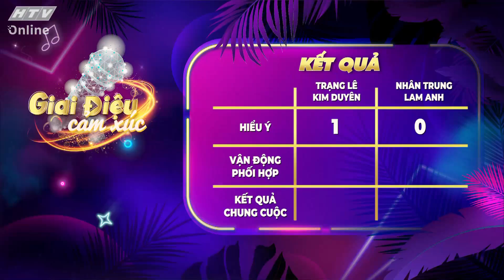GIAI ĐIỆU CẢM XÚC | Những giai điệu xuân từ khắp mọi miền | TẬP 14 | 28/1/2023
"Giai điệu cảm xúc" phát sóng lúc 20g thứ Bảy hàng tuần trên kênh HTV7.

"Giai điệu cảm xúc" với 4 người chơi mỗi tập, họ sẽ cùng trải qua 3 vòng thi: Vòng 1 - Giấu mặt, Vòng 2 - Vượt qua thử thách, Vòng 3 - Nào cùng hát. Người chơi sẽ không biết danh tính của 3 người chơi còn lại, họ thông qua giọng hát sẽ tự chọn đối tượng ghép cặp song ca cùng mình ở các vòng sau. Dẫn dắt chương trình là bộ đôi hài hước và duyên dáng Minh Xù - Puka.